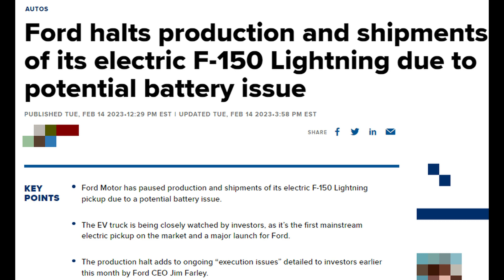About That EV F-150...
Still has the dealer plates